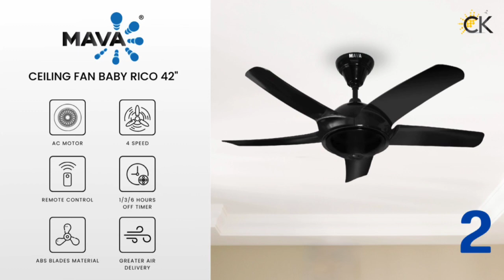Best Ideal Ceiling Fan For Bedroom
Lamps • Always Choose CK Lighting